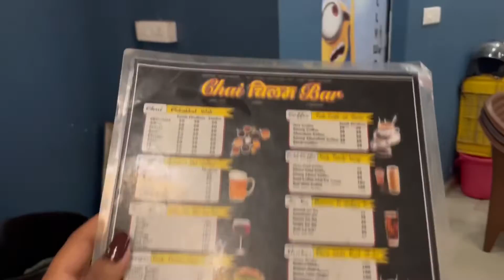Vlog-47(CHAI CHILAM BAR ) | Recently open in Nehru colony 👍 | Special friends |naarifromdehradun